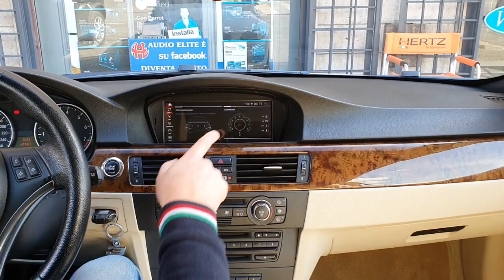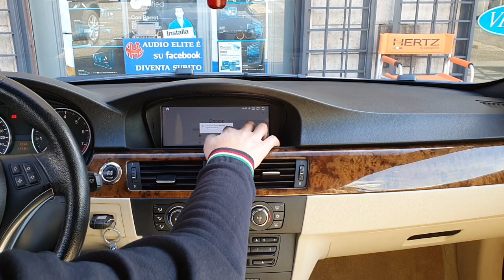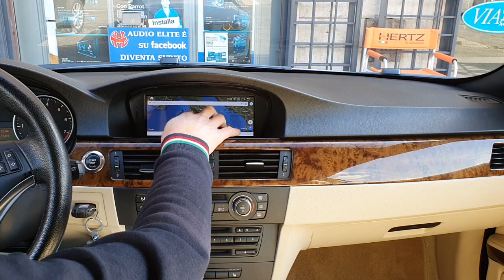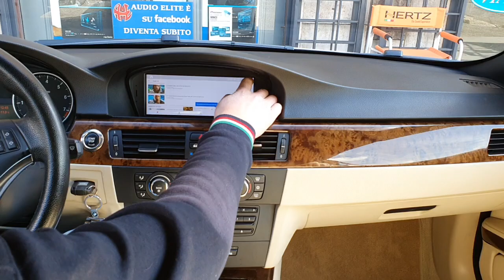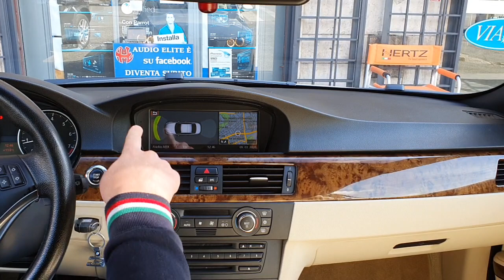BMW serie 3 car tablet caratteristiche sezione car tablet BMW